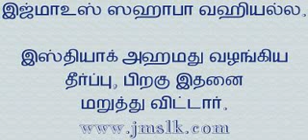இஜ்மாஉஸ் ஸஹாபா வஹியல்ல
இஸ்தியாக் அஹமது வழங்கிய தீர்ப்பு பிறகு இதனை மறுத்து விட்டார்.